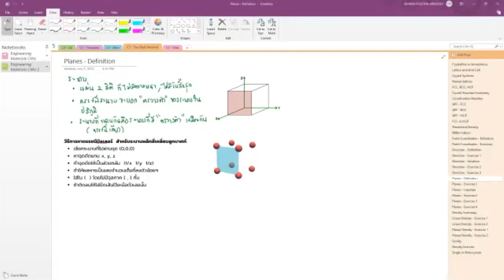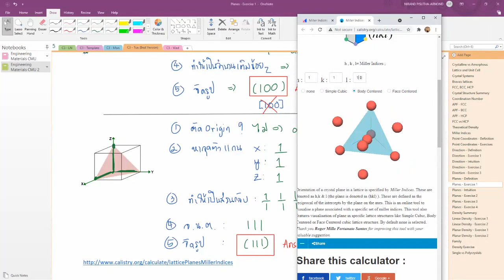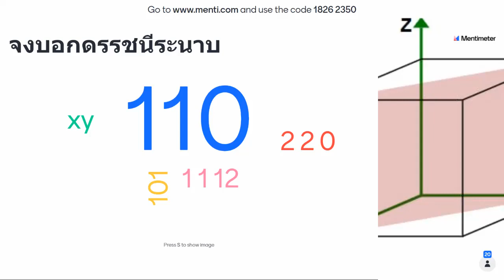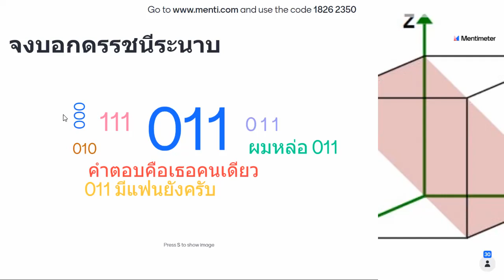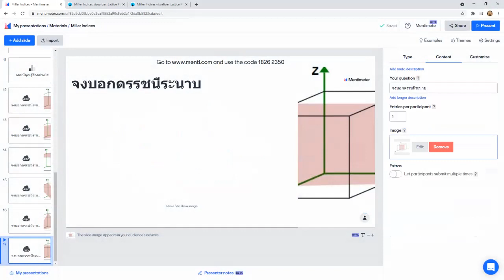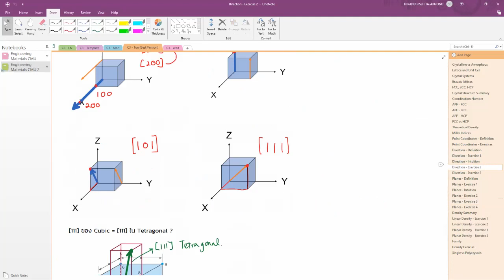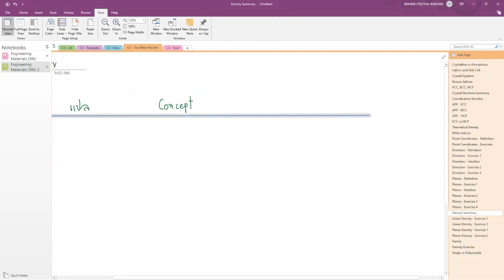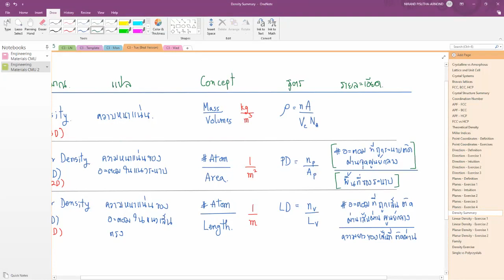259103 Engineering Materials - Crystal Structure Part 4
Chapter 3: Miller indices, densities